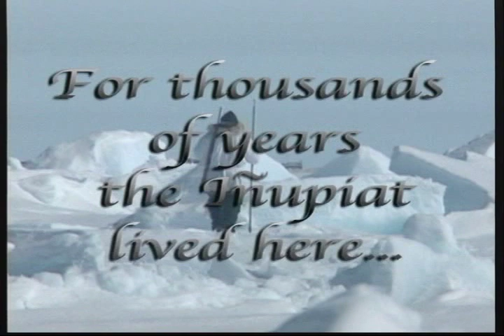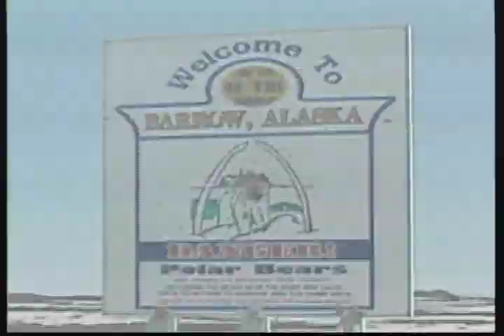Dave Manning Demo Documentary